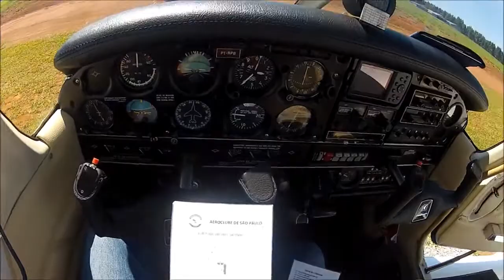SDVH - SDPW // VRS na moral no EMB 712 ....